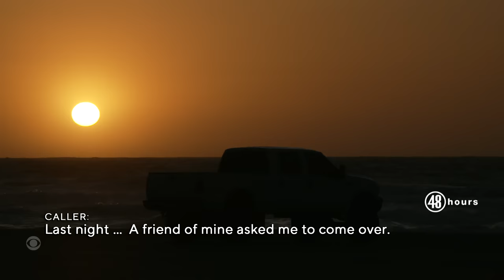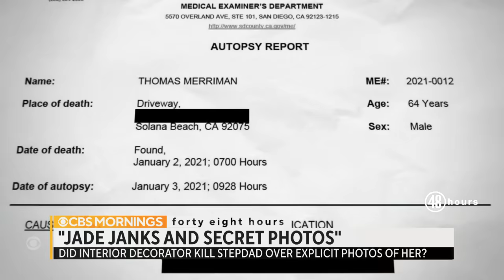"48 Hours" investigates: "Jade Janks & The Secret Photos"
A San Diego-area woman, Jade Janks, discovers hundreds of explicit photos of herself on her stepfather's computer. Soon after, he's found dead. "48 Hours" correspondent Tracy Smith reports Saturday, Oct. 14 at 10/9c on CBS and streaming on Paramount+.